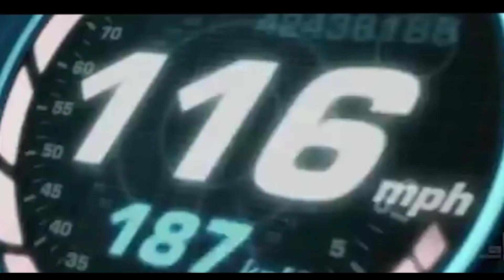Euro Truck Simulator 2 # 24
Épisode 24 : Une Lamborghini puissante. Bonjour à tous et à toutes c'est moi Knight Cyborg Karaiban et aujourd'hui on se retrouve pour la suite de notre let's play sur Euro Truck Simulator  2 avec une supercar italienne qui est Lamborghini Huracan Performante. Sur ce bon visionnage à tous.
Mod fait par : Batuhan N et B00STGAMES

Intro et intro de fin